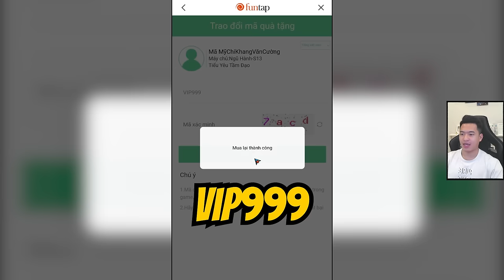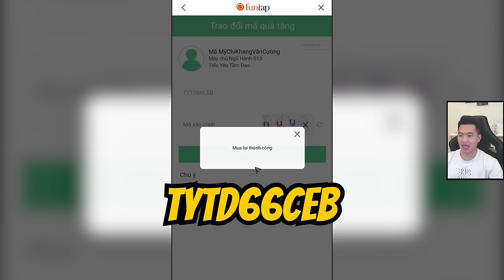Tổng hợp 24 Code mới nhất tháng 5 - Tiểu Yêu Tầm Đạo